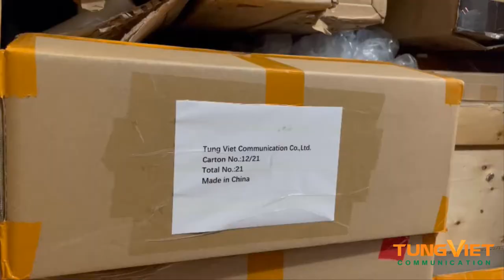[TVC-VDS] Vì sao doanh nghiệp đang bắt đầu chuyển hướng sang màn hình quảng cáo đặt ở các kệ hàng?